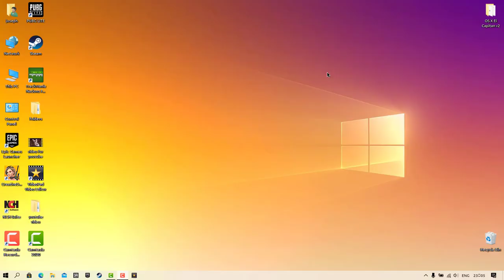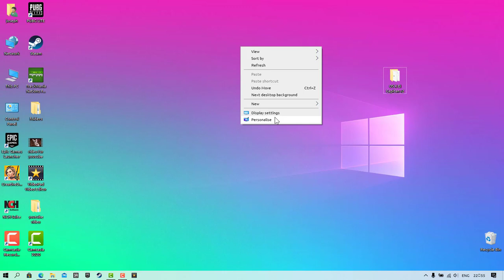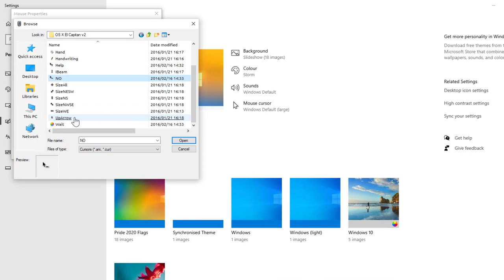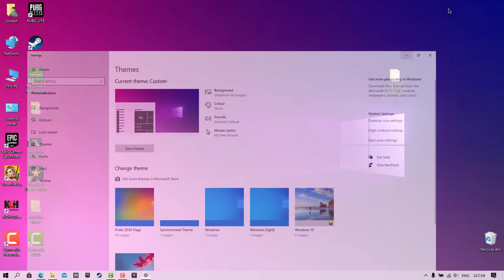How To Change Your Cursor - Windows 10 - 2021😱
this is a simple way for changing the cursor color or even the characteristic. The mouse courser has a different way for changing it by bringing up the Command-R and miscrosoft./mousecursor type.

The Unspeakable, 'Unspeakable', 'Unspeakable',
تضحك تخسر 84,تضحك تخسر 85,تضحك تخسر 80,تضحك تخسر 86,تضحك تخسر 86,
86, '86, '86' 'chada tv', 'alpha jamal', 'alpha jamal 1', 'alpha jamal' 85,
Alpha Jamal 78, Alpha Jamal 2, Alpha Jamal 60,
'Alpha 83',
black moussiba, bimo, kawtar bamo,banderitax, 'asser chanar', 'kawtar bamo,banderitax'
eko, el boss, free fire,
Mosaic fm,klika family , 'tm fiscal', 'tm'
l3zawi family, 'maka family', 'maka'
5,aymen games , jamal alpha 84,
'klika family,mc arnez', 'mc arne', 'Friday machi 3adi,jamal alpha' "rbndz,zakaria reaction"
'tik tok', 'tmfaisal', 'tmfaisal' '14,tmfaisal '16,x5sya' 'zakaria reaction,'
zakaria '15', '100,'00
تضحك تخسر 19,تضحك تخسر 18,تضحك تخسر 17,تضحك تخسر 11,تضحك تخسر 16,
Alpha Jamal 1, 'Tmfaisal', '1', '1', '1', '1, '1,
تضحك تخسر 2020,تضحك تخسر 20,تضحك تخسر 29,تضحك تخسر 27,تضحك تخسر 23,
nada hassi nizar sbaiti,nada hassi tiktok,nada hassi 2020,
تضحك تخسر 56,تضحك تخسر 58,تضحك تخسر 55,تضحك تخسر 57,تيم فيصل تضحك تخسر 5,
تضحك تخسر 5,تضحك تخسر 66,تضحك تخسر 60,تضحك تخسر 67,تضحك تخسر 65,
تضحك تخسر 69,تضحك تخسر 62,تضحك تخسر 68,تضحك تخسر 6,تضحك تخسر 71